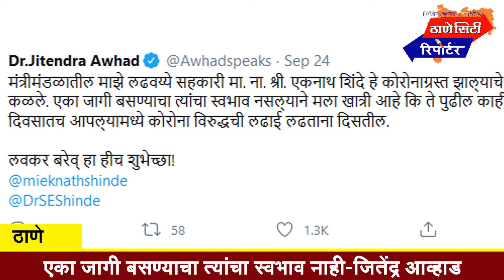एकनाथ शिंदे यांच्या साठी आव्हाडांचं खास ट्वीट